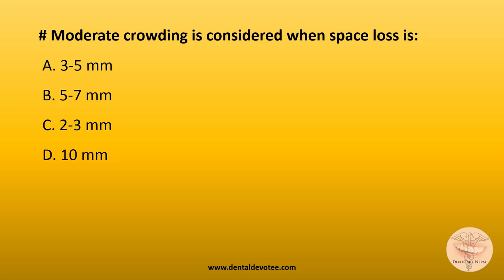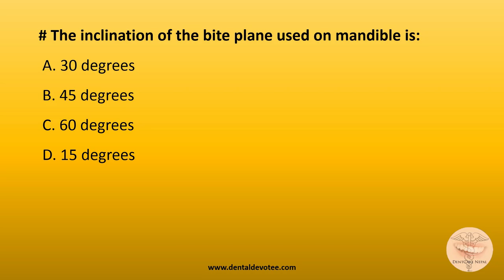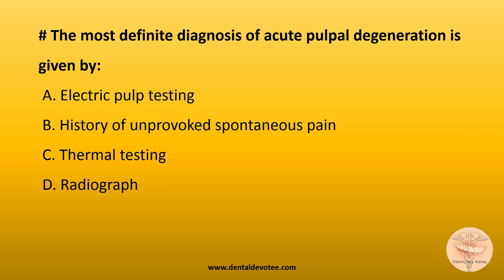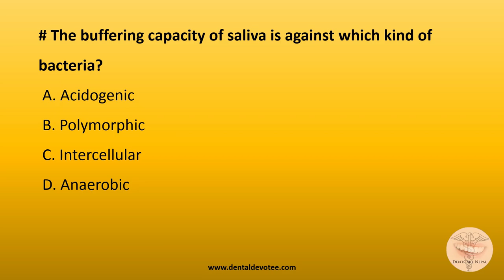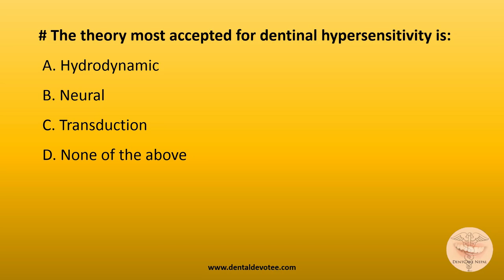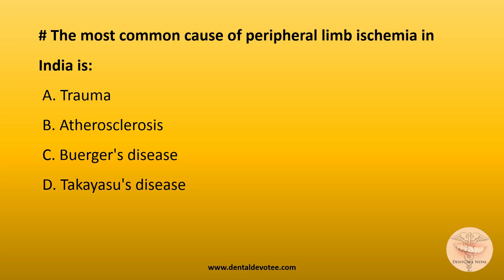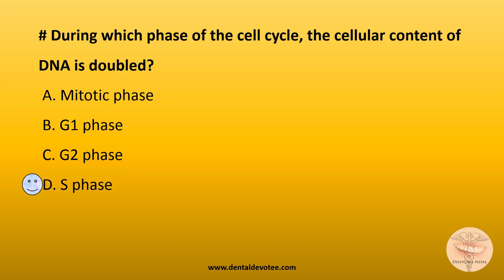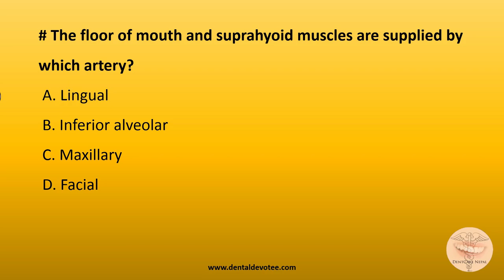AIIMS MDS Past Questions - Entrance MCQs November 2005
These are the real exam past questions of AIIMS MDS Entrance Exam 2005 November. Practice and revise often to get higher score in your exam. More and more MCQs from previous Exams of AIIMS will be uploaded very soon.